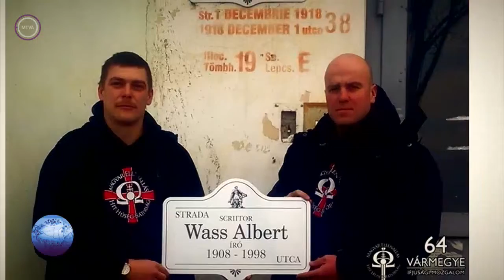Kárpát Expressz 2018.12.16 - Erdei János beregszászi taxisofőr